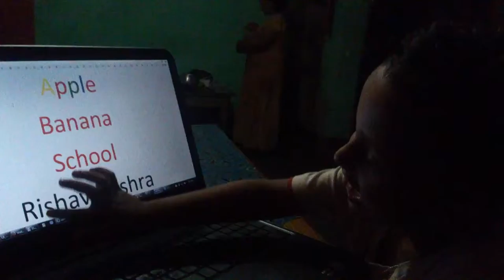School = Apple - kid learning